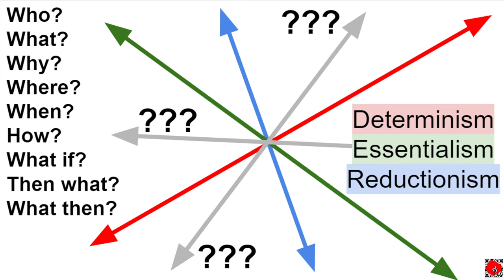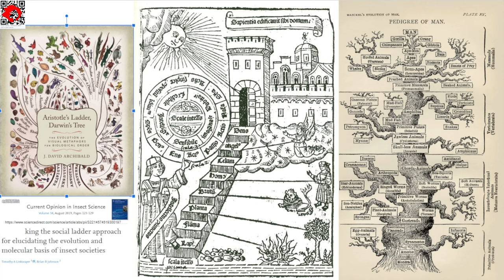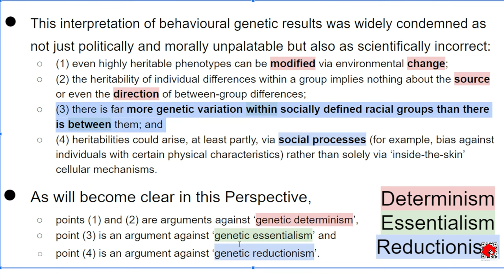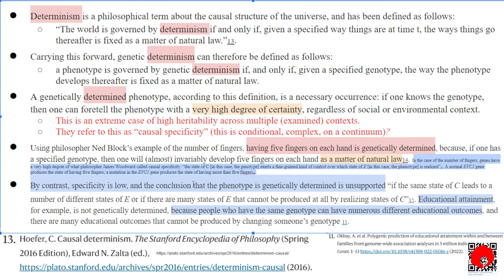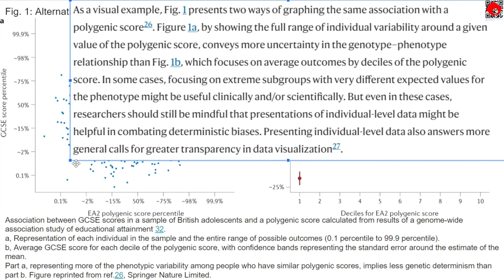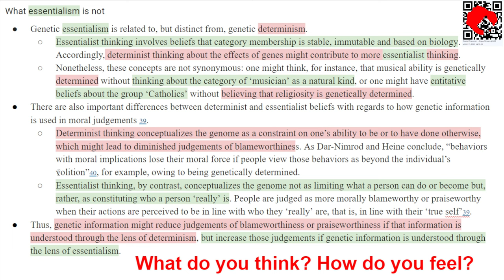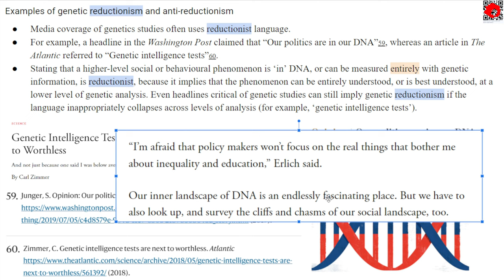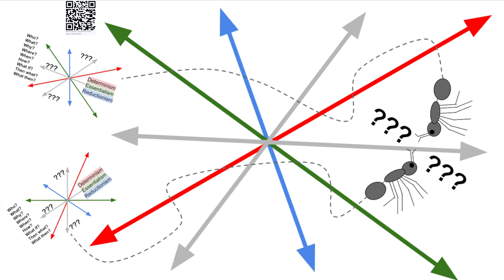PaperStream #003.0 ~ "Genetic determinism, essentialism and reductionism" ~ K. Paige Harden (2022)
Background & Overview for the paper:

Genetic determinism, essentialism and reductionism: semantic clarity for contested science
K. Paige Harden ~ Nature Reviews Genetics (2022)